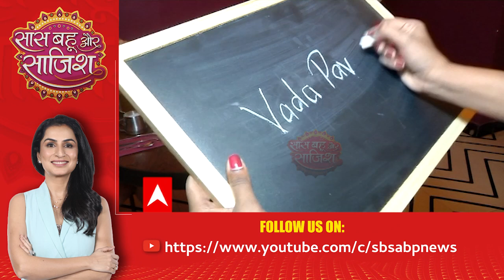जब Amyra Dastur और Zaeden ने SBS के साथ खेला Heads up Challenge... | SBS Originals